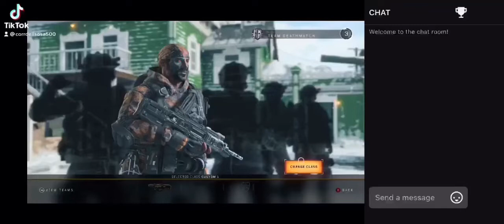How mfas be on black ops 😂😂😂😂